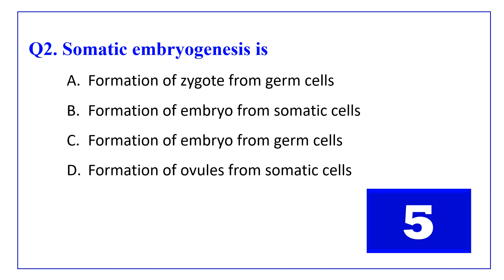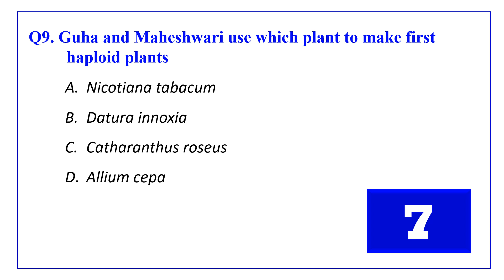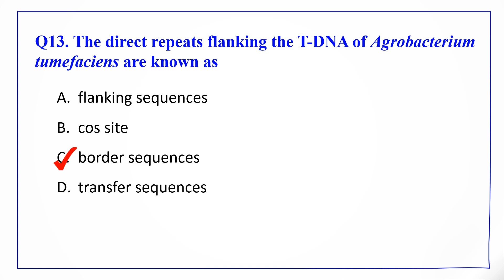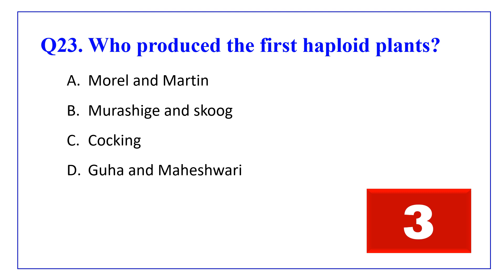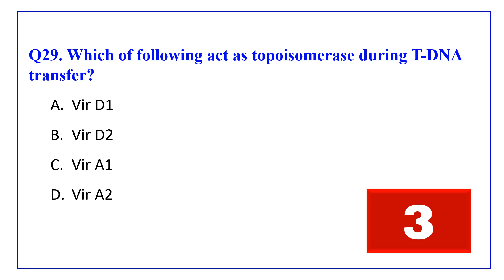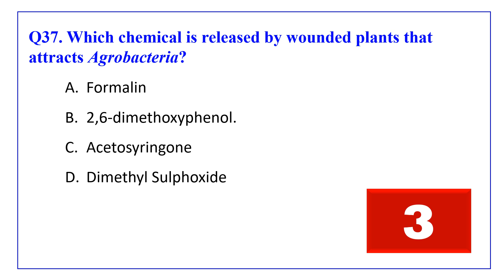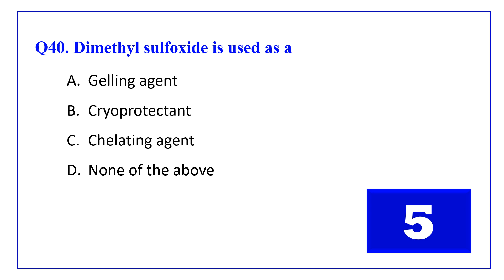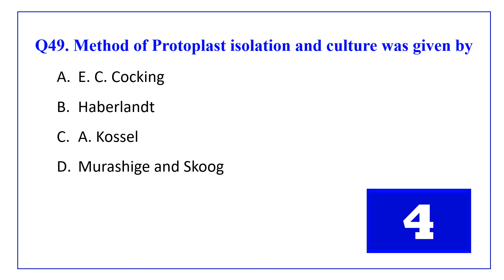50 Important MCQs of Plant Biotechnology | Biology Quiz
About Video:
In this video you will find 50 Important MCQs of Plant Biotechnology.